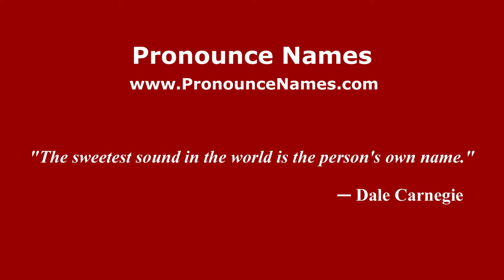How to pronounce Ruggero Trevisan (Italian/Italy) - PronounceNames.com